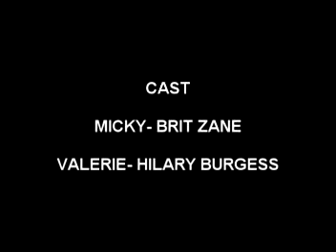Thirsty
This is a group project for one of the film making classes I am in.